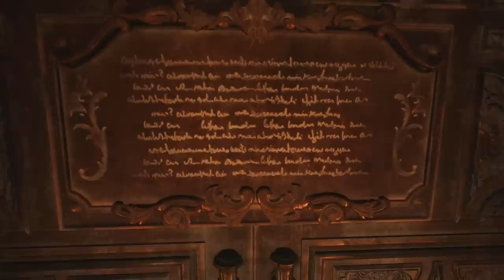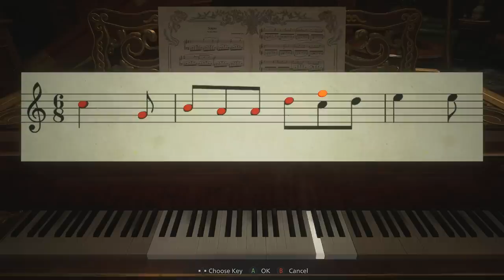Tall Lady Introduces Us to Her Bloodthirsty Daughters || Resident Evil: Village #2 (Playthrough)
Our adventure with Ethan Winters continues as we journey deep within the walls of the Dimitrescu Castle, meeting Lady Dimitrescu and her tormented vampire daughters along the way. Can we escape the castle and this crazy bloodthirsty family? Watch on to find out in part 2 of a full playthrough for Resident Evil Village.

You've been watching SuperHorrorBro Mike and this was part 2 of a full playthrough for Resident Evil Village.